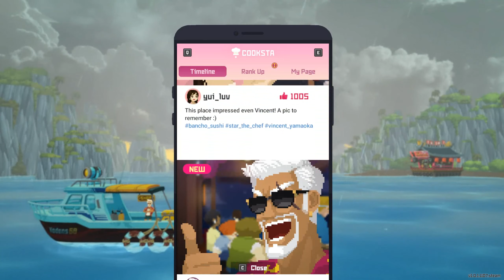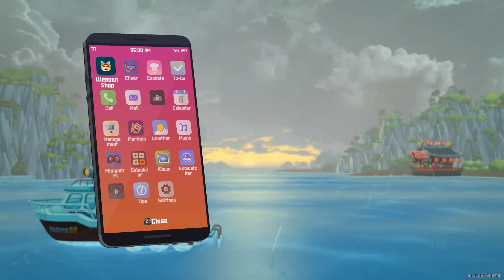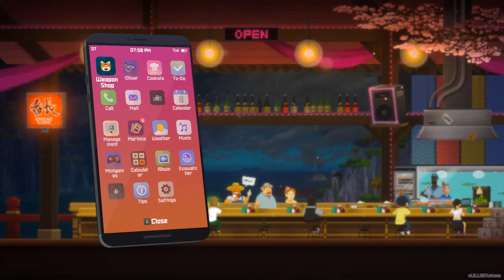Dave The Diver || Chapter 2 - Part 3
Come with me as I make my way through this game! Follow Dave, a hard-working diver, as he collects fish, solves quests, and manages a sushi restaurant.